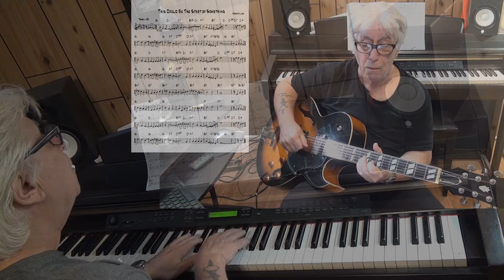This Could Be The Start of Something - Jazz guitar & piano cover ( Steve Allen )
written Steve Allen - improvisation guitar Epiphone ES-175 with Pick Up Gibson Classic 57 & piano Yamaha CLP 270